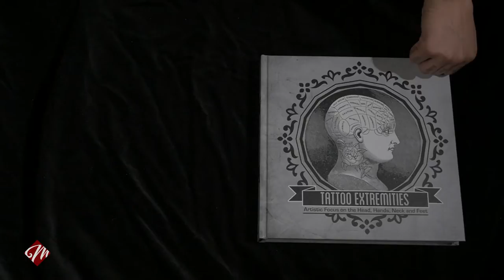Tattoo Extremities by Memento Publishing featuring artist Paul Booth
Tattoo Extremities is a High Quality, Hardcover, Coffee Table Book Published by Memento Publishing with 240 Full Color Pages that is 10 inches by 10 inches in size. Tattoo Extremities features 170 Tattoo Artists with Over 800 photos!